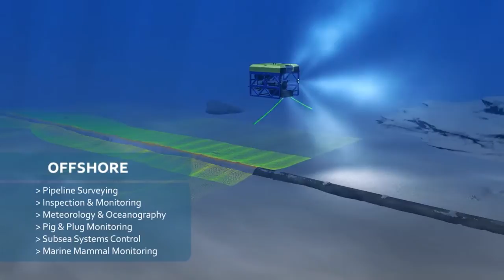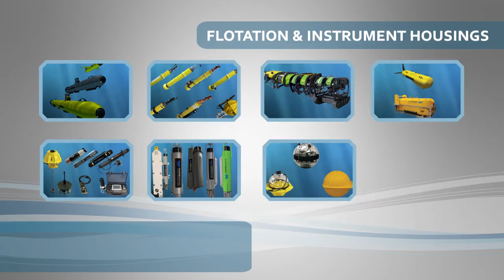Marine Systems Overview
Teledyne Marine Systems: Benthos, Gavia, SeaBotix, and Webb Research: Explore the many applications of the TMS technologies